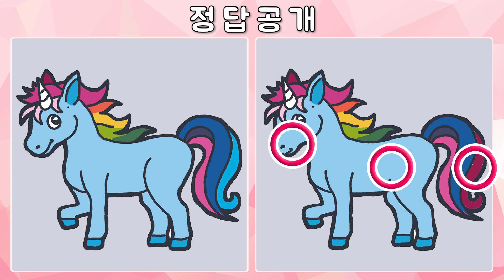다른그림찾기💛틀린그림찾기/치매예방게임/집중력향상/관찰력/뇌운동/인지력/find the difference/두뇌건강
치매예방 게임 🍭🍋
다른 그림 찾기 게임 😎💛

【집중력 향상/치매예방 게임】 하루3분! 재미있는 뇌 운동🧠

하루 한번 재미있게 게임하고 두뇌운동 해요💜
어린이 집중력 향상, 성인 치매예방에 정말 좋아요!

매일매일 업데이트 됩니다📢

Prevention of dementia
Dementia prevention game
Brain Quiz
Dementia test
Brain training
Prevention of dementia
Find another picture
Brain Health
Finding the wrong picture
Brain movement
Memory power
Observation power
Easy to find another picture
EasyFind the wrong picture

Brain health is a must now!!

I saw people who were worried about dementia
I'm trying to help you even if it's.

It's okay if you don't find the answer.
It's a brain exercise.

I'll try to find another picture with a light heart
Improve your concentration once a day and even get dementia prevention effects!!

もう頭脳の健康は必須！！

認知症の心配をされている方々を見て
少しでも役に立とうと作っています。

正解を見つけられなくても大丈夫です。
頭脳運動が目的ですからね。

軽い気持ちで他の絵を探して
1日1回集中力を向上させ、認知症予防効果までゲットしてください！！

現在大腦健康是必須的！

看到擔心癡呆的人
爲了能幫上小忙，正在製作。

找不到正確答案也沒關係。
因爲大腦運動是目的。

以輕鬆的心態尋找其他畫面
一天一次提高集中力，獲得預防癡呆的效果吧！！

สุขภาพสมองเป็นสิ่งจำเป็น!

เห็นคนที่เป็นโรคสมองเสื่อม
เพื่อที่จะให้ความช่วยเหลือเล็กๆ น้อยๆ

หาคำตอบไม่ได้ก็ไม่เป็นไรครับ
เพราะว่าการออกกำลังกายสมองคือเป้าหมายค่ะ

หาภาพอื่นด้วยใจที่เบา ๆ
เพิ่มสมาธิวันละครั้งและป้องกันภาวะสมองเสื่อมด้วยค่ะ!

Bây giờ sức khỏe của não là cần thiết!

Nhìn thấy những bạn lo lắng về chứng mất trí nhớ
Tôi đang cố gắng để giúp đỡ dù chỉ là một chút.

Không tìm được đáp án cũng không sao.
Vì mục đích là vận động não.

Mình đã tìm một bức tranh khác với tâm trạng thoải mái
Hãy tăng cường tập trung mỗi ngày một lần và nhận được hiệu quả phòng ngừa chứng mất trí nhớ!

¡La salud mental es esencial ahora!

que se preocupan por la demencia,
para ayudar a la gente a hacer Más o menos.

Y está bien si no lo encuentras.
el movimiento del cerebro.

y buscar una imagen diferente con la mente liviana
¡Mejoren su concentración una vez al día y obtengan el efecto de prevención de demencia!

Maintenant, la santé du cerveau est essentielle !

qui craignent de mourir de démence,
pour les aider, même si ce n'est qu'une petite quantité.

C'est bon si vous ne trouvez pas la réponse.
parce que c'est le but du mouvement cérébral.

Je cherche une autre image avec un cœur léger,
Augmentez votre concentration une fois par jour et obtenez un effet de prévention de la démence !

Gehirn Gesundheit ist jetzt ein Muss!

Ich sehe Menschen, die sich um Demenz Sorgen machen.
Ich versuche, Ihnen zu helfen, auch wenn es klein ist.

Es ist in Ordnung, die richtige Antwort nicht zu finden.
Gehirnübungen sind das Ziel.

Mit einem leichten Herzen auf der Suche nach einem anderen Bild,
Steigern Sie Ihre Konzentration einmal am Tag und erhalten Sie eine Anti-Demenz-Wirkung!

Aku melihat orang-orang yang menderita demensia.
Dan kami membuatnya kecil agar dapat membantu.

Tidak apa-apa jika tidak menemukan jawaban yang benar.
Karena tujuannya adalah melatih otak.

Aku mencari gambar lain dengan hati yang ringan.
Tingkatkan konsentrasi Anda sekali sehari dan dapatkan efek pencegahan demensia!

Ora la salute del cervello è essenziale!

Vedo le persone che soffrono di demenza.
Stiamo cercando di aiutare un po'.

Va bene se non riesco a trovare la risposta giusta.
Lo scopo è quello di allenare il cervello.

Quindi, con un po' di calma, cercheremo un'altra immagine.
Migliora la tua concentrazione una volta al giorno e prendi l'effetto preventivo della demenza!